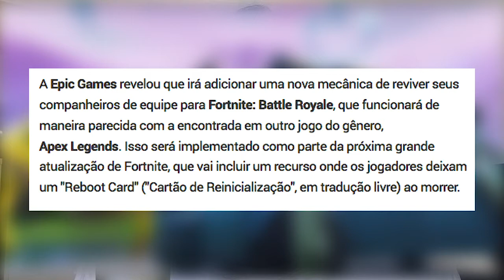Novidade em Fortnite - Ressurgimento a caminho, será?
Vem ai novidades em Fortnite. Ressurgimento, será que será legal?  Veremos em breve!